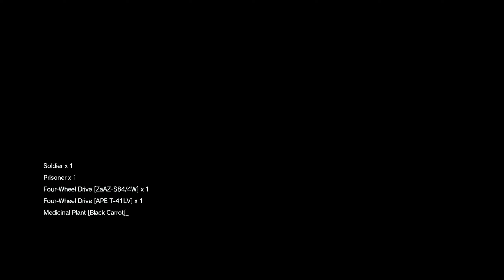Metal Gear Solid V : The Phantom Pain - Episode 27 : Root Cause Gameplay